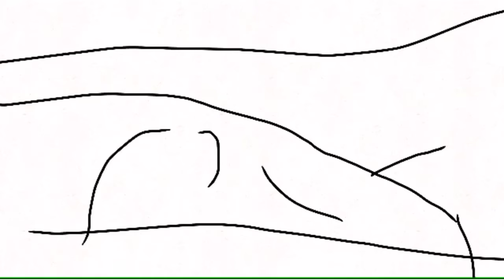Random animated battle